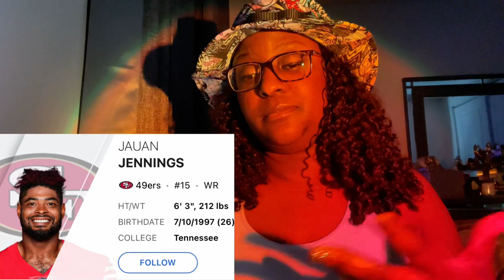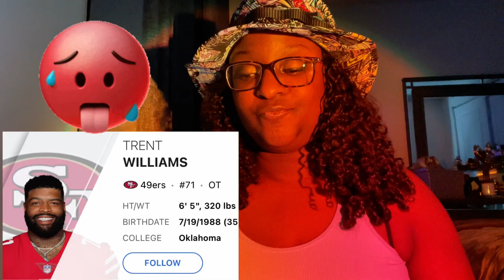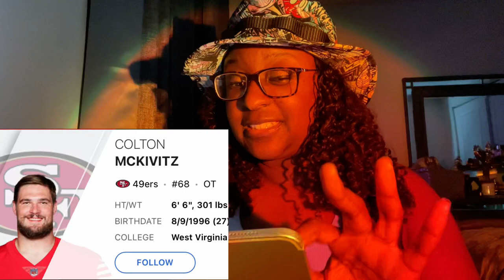Rating San Francisco 49ers Players LOOKS HOT or NOT!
Hiiii it’s Nisha here! I wanted to have some fun with this video! Rating the starters  on the San Francisco 49ers team. Getting ready for SUPERBOWL LVIII 2024!

Players mentioned in the video:

Brock Purdy
Christian McCaffrey
Deebo Samuel
Brandon Aiyuk
Jauan Jennings
George Kittle
Kyle Juszczyk
Trent Williams
Aaron Banks
Jon Feliciano
Colton McKivitz